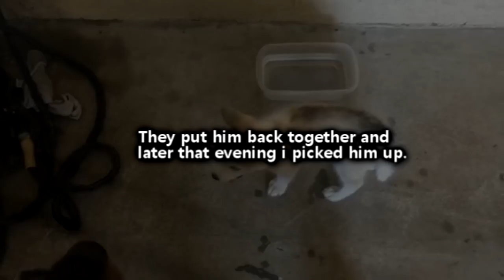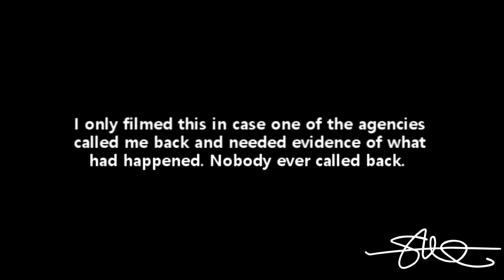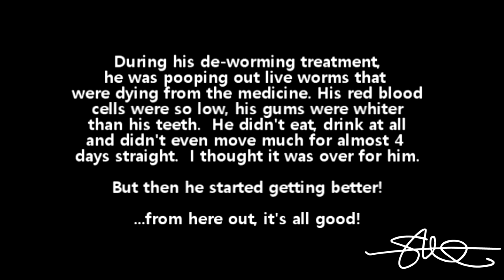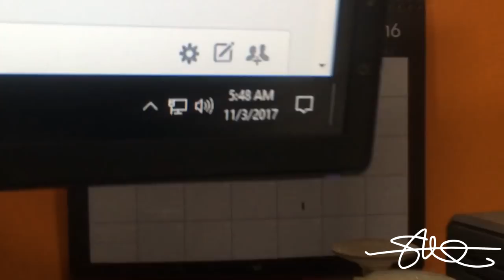Baby's Story - Amazing Dog Rescue - 2 Siberian Huskies Dumped - Tragedy to Recovery 1 year update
He was totally worth it! :)